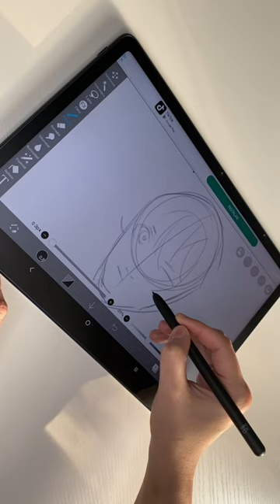✨ Magic Drawing Pad from @XPPen ✨